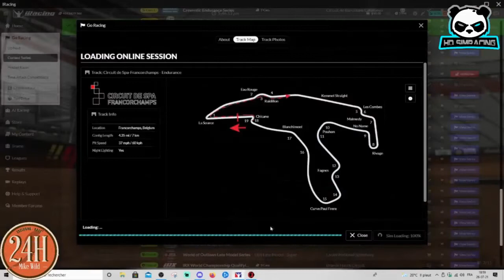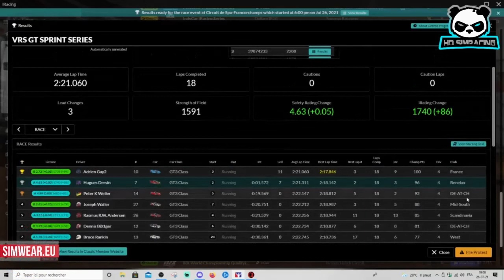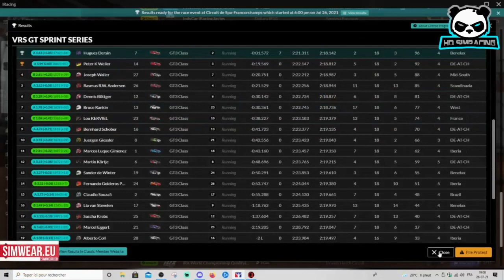VRS Sprint Spa-Francorchamps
Je m'appelle Hugues Dersin, je suis passionné de simracing depuis plus de 10 ans.4H

Tchuzzz